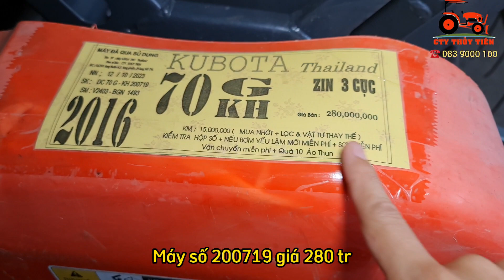Kubota DC70G nguyên bồn vòi khoan g.ía 280 Bao bảo dưỡng và vận chuyển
✅ Test máy tại kho có tặng kèm phụ tùng
✅ Bảo dưỡng miễn phí  theo yêu cầu👍